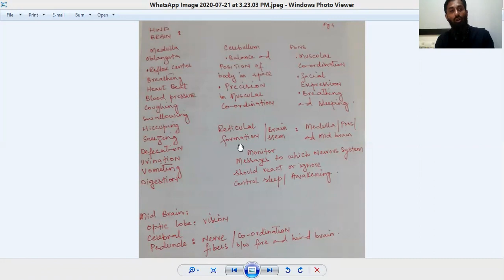Brain Lectuer III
Chapter 3
co-ordination and control
2nd year Biology